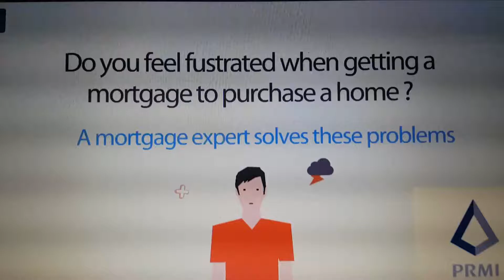Expert Mortgage Lender